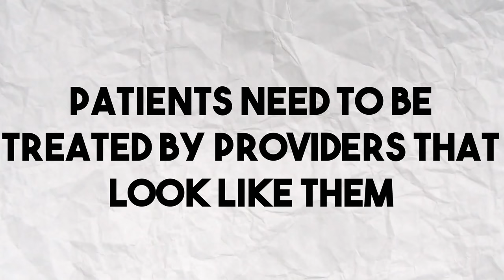I reviewed 75 Applications for my Summer Mentorship program | Here's what NOT to do!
In this video, Dr. Webb talks about what he learned from reviewing 75 applications to his summer mentorship program and what NOT to do!

Timestamps:
0:01 introduction
0:35 Why I started my summer mentorship program?
1:04 Why diversity in medicine is important
3:41 What NOT to do when applying
4:19 Requirements for my summer mentorship program

9150 Huebner Road Suite 290
San Antonio, Texas 78240

1/2-Inch Extra Thick Exercise Mat with Carrying Strap